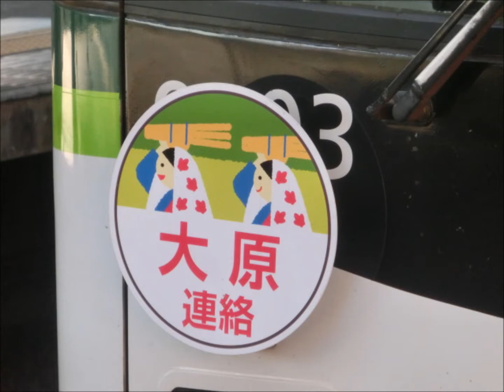本社の社員が「妊娠した愛人が足手まといになって殺して大原の山林に埋めた」のを揉み消しまくって「大原連絡便」を走らせていた京阪電気鉄道 （２７回目のアップロード）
２０１６年１１月５日にＵＰしました「大原の山林ツアー便」って動画に書きました説明文が悪徳詐欺電鉄会社には非常に都合が悪かったらしく動画は削除されて同時にパソコンの中の１１/５の画像ファイルも再アップロード防止の為に消し去られて
その後、私のパソコンに勝手に侵入して来て大量の画像ファイルを消して行かれましたので（って、今日も勝手に侵入して来ていくつかケサレタもようです）残った「大原連絡便」の動画はビデオカメラの本体に残っていた３つだけになってしましたが

自分トコの会社の社員が凶悪な危険を引き起こして世間を騒がせましたのに、そのことへの「謝罪」も「釈明」も何もないまま「大原連絡便」が走っているって

で、動画の方は・・・２０１６年の見かけ倒し第１号の６０１１編成君は１１/２３、「くたばり損ない」でオンボロな６００２編成君は１１/２７、可愛らしくって優秀なＶＶＶＦ車の９００３編成ちゃんは１１/２６、ＨＭは１１/３の撮影になってます。。。